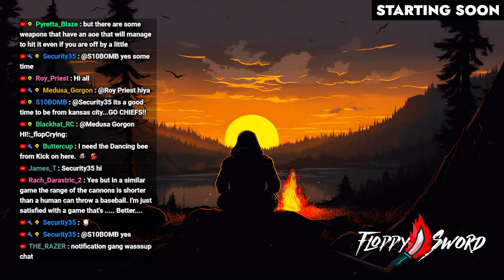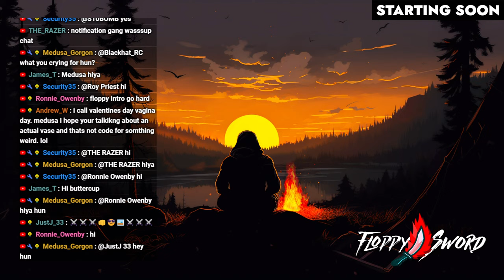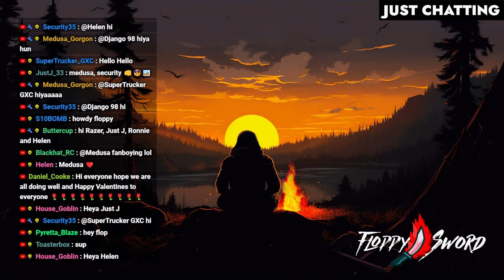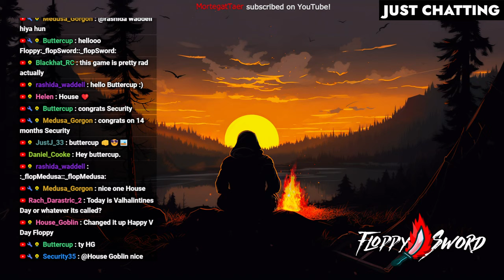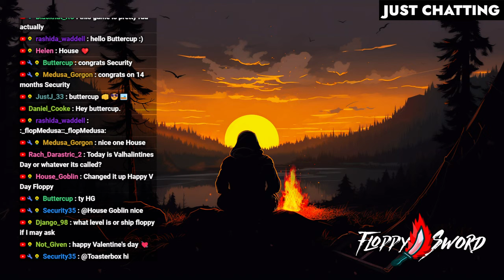The ULTIMATE Pirate Takes To The Open Water...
This is Skull And Bones first look gameplay by FloppySword. Under the pretense of learning from ruthless top dogs, shipwrecked ordinary men and women from all over the world, built their name across the lawless Indian Ocean. They had one aim in mind – to one day topple those in power and eventually compete with one another to rule as the most fearsome pirate kingpin.